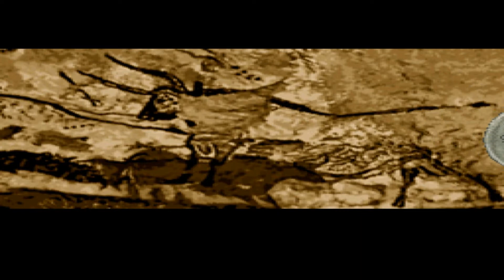Let's Play Terranigma Part 1 - Das Dorf Krysta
Herzlich Willkommen zu meinem aller ersten LP und zwar Terranigma=)
Wir sehen ein sehr schönes Intro und wir starten in einem Dorf namens: Krysta und quatschen mit einpaar Dorfbewohnern. Und ich entschuldige mich noch mal für die paar Flüchtigkeitsfehler beim Vorlesen, aber ist ja mein erstes LP und bin halt noch einbisschen neu in diesem Gebiet, aber das wird noch, keine Panik. Ich versuche mich zu verbessern=)